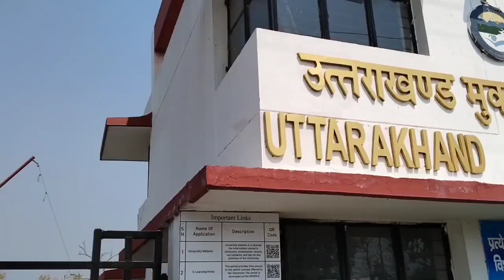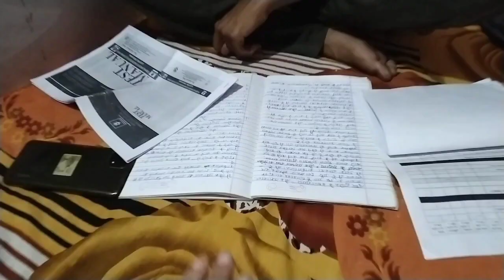ऐसा हौसला और सोच सबकी होनी चाहिए...👍@Nayal family vlog 🙏 Vlog 142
कुछ कर दिखाने की लगन दिव्यांग होते हुए भी कभी हार नहीं मानी। अल्मोड़ा जिले के खेती गांव में रहने वाले जीवन उप्रेती इनको बचपन से बोलने में दिक्कत है हाथ पैर भी कमजोर हैं पर उसके बाद भी ये आम लोगों की तरह सारे दैनिक कार्य करते हैं। और दिमाग कम्प्यूटर की तरह चलता है। बाकी ये जो बनना चाहते हैं जरूर बने यही दुआ करती हूं। और आप लोग बताएं कि आपको इनसे मिलकर कैसा लगा।@nayalfamilyvlog4757 🙏 thank-you 🙂